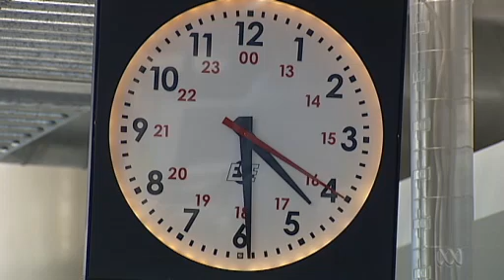'Results speak for themselves': Newman. UE at 6.3%, PTE job creation up but FTE dwindling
11/07/14 Unemployment at 6.3%, PTE job creation up but FTE dwindling: 'Results speak for themselves,' says Newman